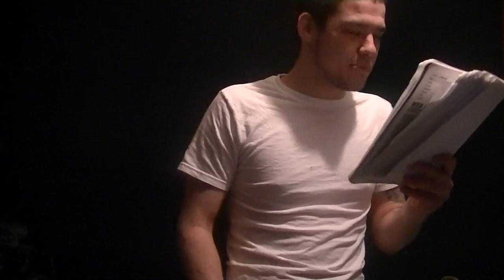LET IT GO EMD